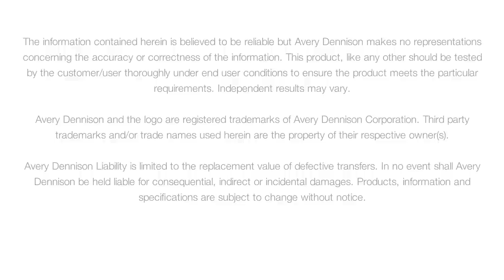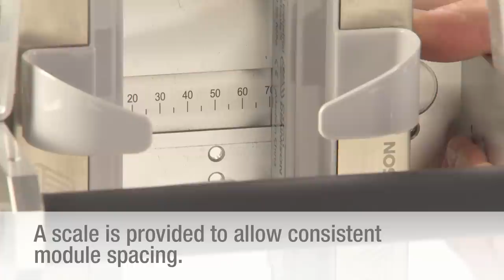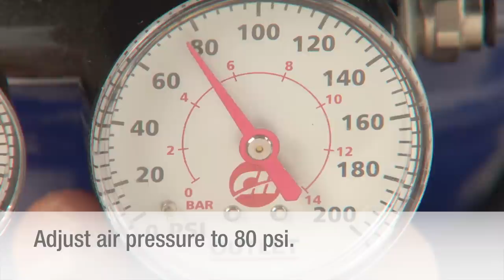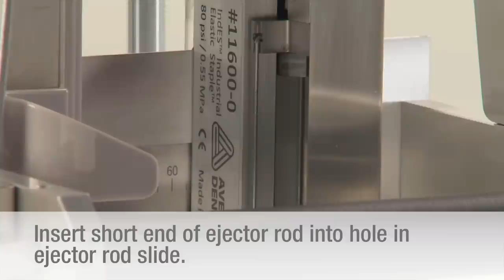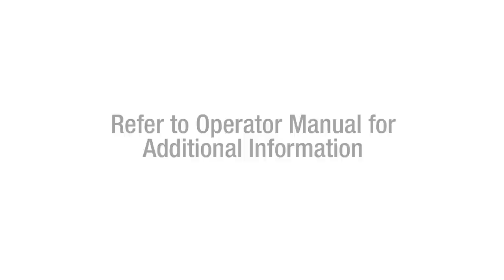IndES Elastic Staple System - Technical Video - Full Version